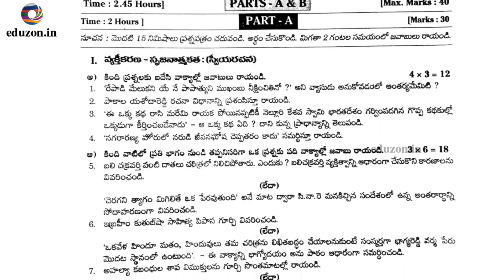2018 June Telugu Paper-1 Telangana